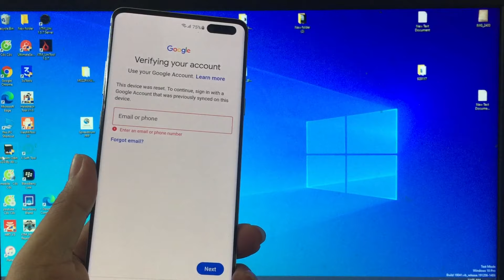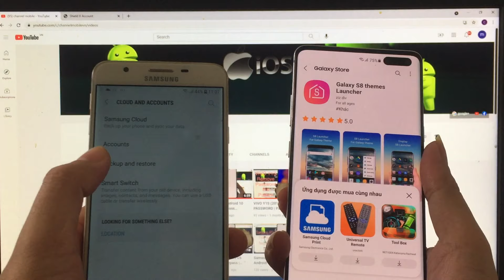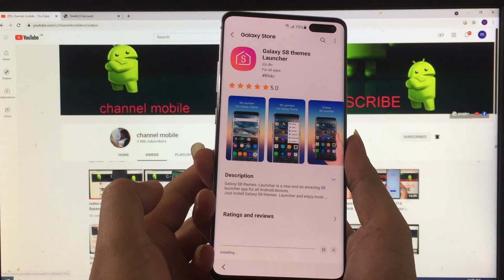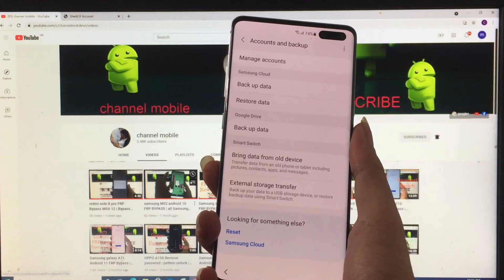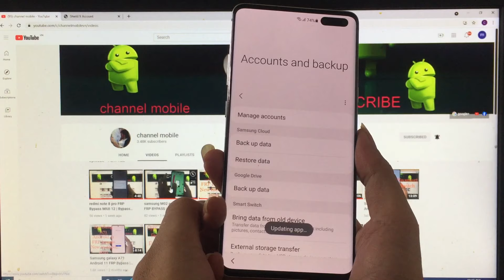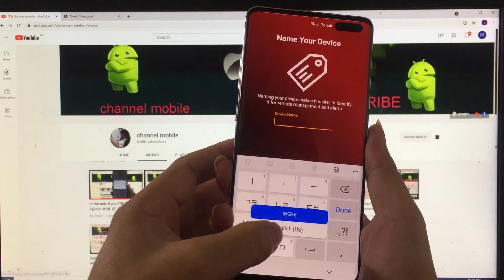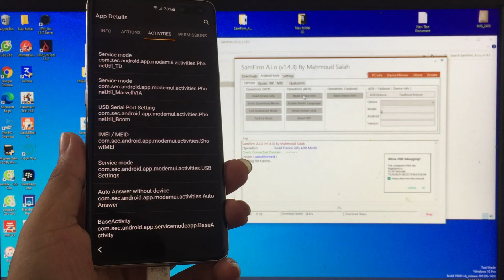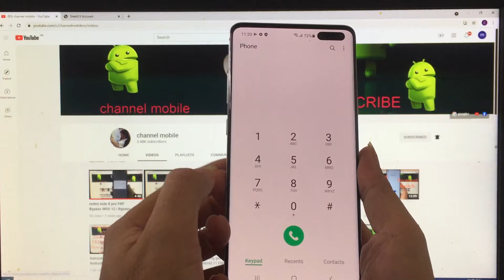samsung android 11 OneUi 3.1 FRP Bypass | all samsung android 10 / 11 bypass google account | done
step A First Time Only
1 - download app Alliance Shield X
2 - create account on Alliance shield x
3-  backup app to your Samsung account
 settings - account and backup -  backup and restore

== Step B
1- From your pc
2- Open samfirm
3- Android Tools
4- Bypass frp
5- Enter this link to open s8 launcher direct
6- Connect your locked device then do bypass mtp

== Step C
1 - Install Super S8 launcher
2 - Enter same your Samsung account using in step A-3
3 - goto settings -  account and backup -  backup and restore -  Restore app to your Device
5 - open Alliance Shield x
6 - Enter your account using in step A-1
7 - Allow all permission
8 - Open app manger -  Open service Mode  - Goto Activities -  Open service Mode  -  Select mtp+adb
9 - Connect your device again into pc
10 - Open samfirm
11 - Android Tools
12 - Service
13 - Reset frp from adb section
How to bypass google account samsung  android 11 / 10  no smart switch , play services hidden settings not show